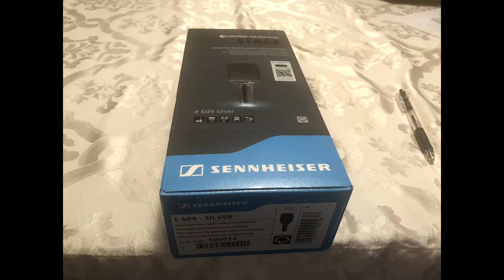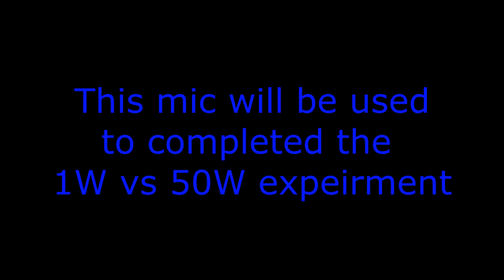e609 Mic test (the correct name)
Needed to purchase a new mic for a video series where I testing the truth of things.

How loud is 1 Watts Really? (Done 118 Db)
How loud is 50 Watts Really? (need 1 more mic to start this)

To answer that question on the 50 Watt side, I want to put my Bugera T50 through two CABS.
 1) Blackstar Venue 1x12 CAB, 80 Watt.
2) Hand Built hot rod 4x12  CAB, 240+ Watt.